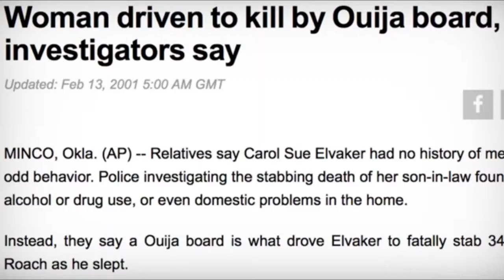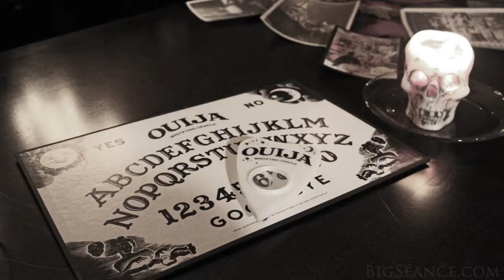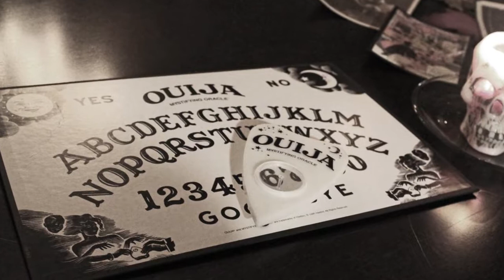Demon Summoning with ouija board consequences | Khabadar jinnat bulane ka anjam